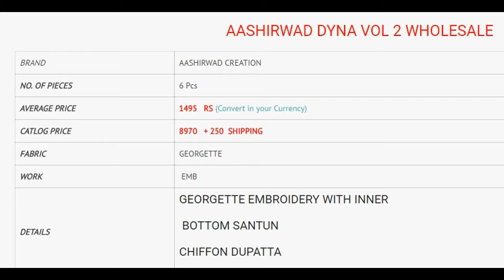DYNA VOL 2 ANARKALIS WHOLESALE RATE CALL OR WHATSAPP +91 8828391569